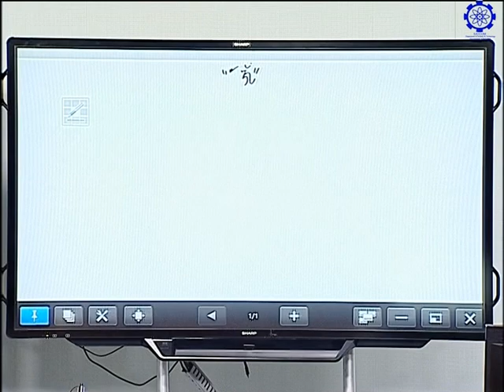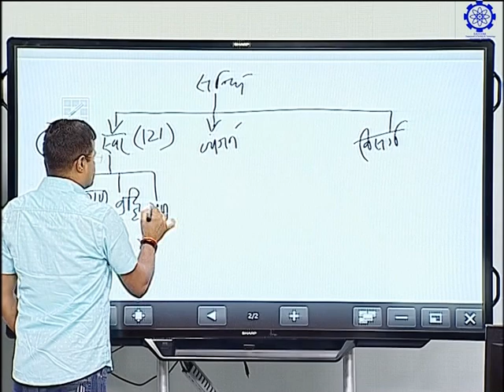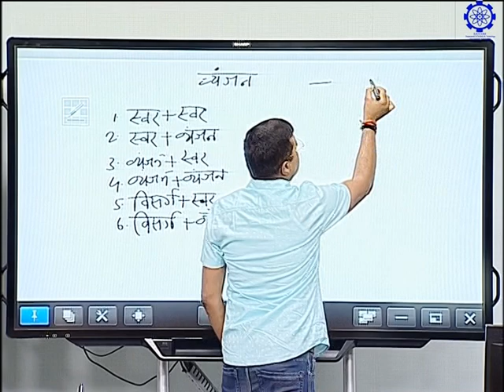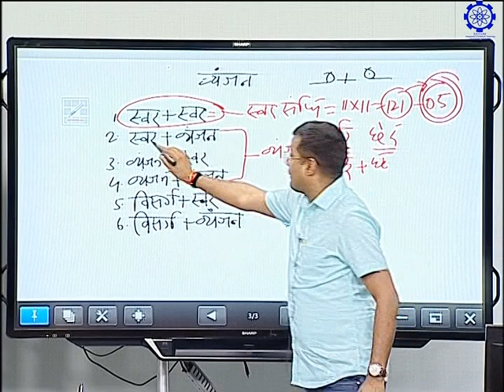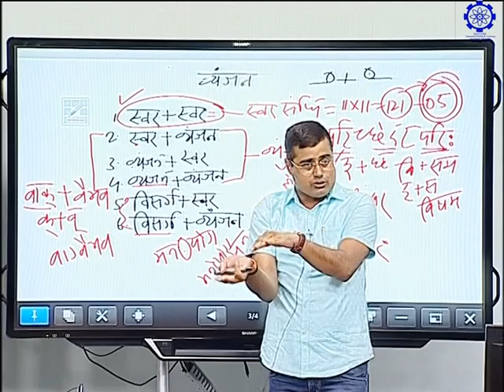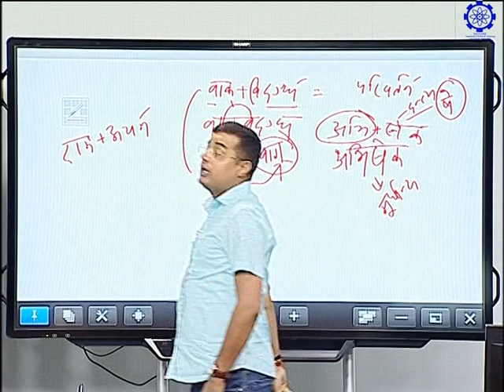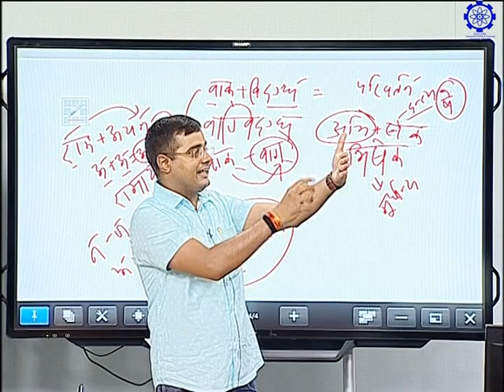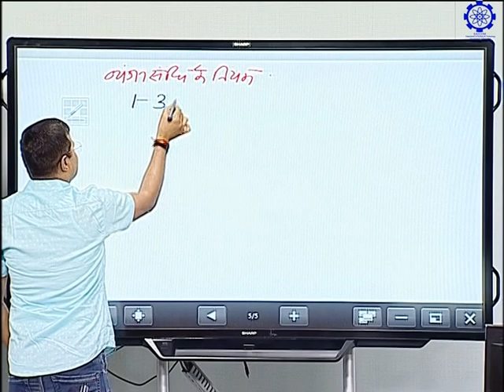हिंदी 7;संधि भाग 4; K R Mahiya